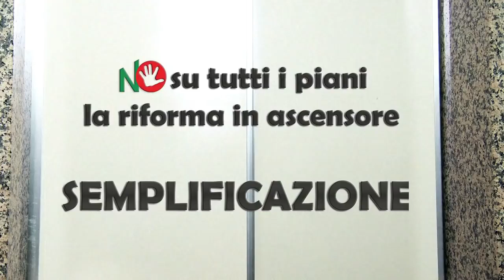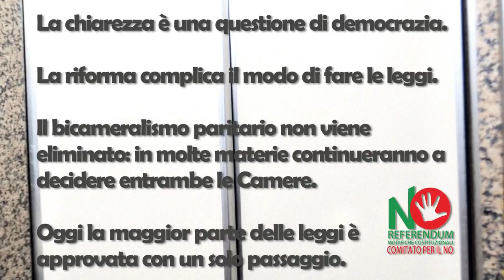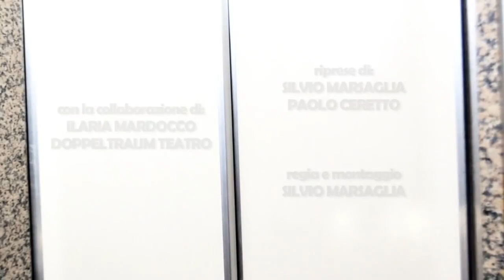1149 NO su tutti i piani, la riforma in ascensore ep 2 semplificazione